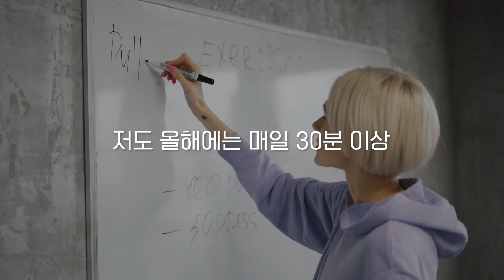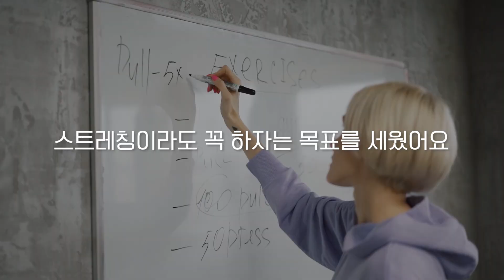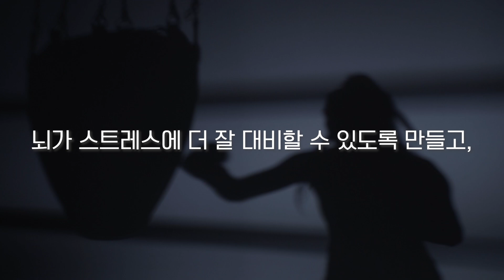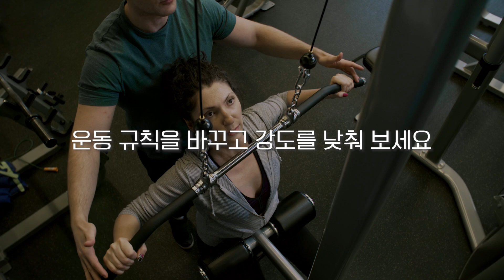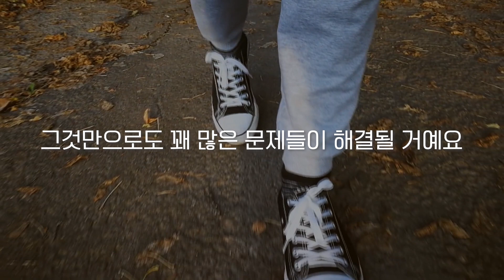운동은 어떻게 인생의 문제를 해결할까?/ 뇌과학자가 꼭 운동을 하는 이유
책 『운동의 뇌과학』의 저자 제니퍼 헤이스는 운동이 뇌에 미치는 영향을 자신의 몸으로 실험했습니다. 운동으로 강박장애와 우울증을 이겨낸 뇌과학자의 이야기를 통해 일상생활에서 운동을 실천하는 방법을 알아보았습니다.

*참고도서: 「운동의 뇌과학」, 제니퍼 헤이스, 현대지성